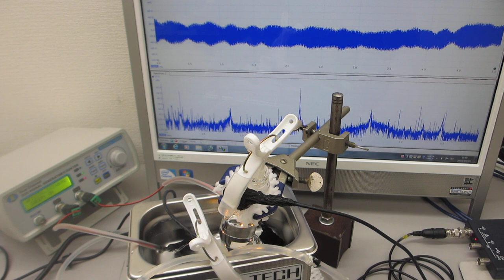超音波洗浄実験：超音波加湿器（１．７ＭＨｚ １５Ｗ）・超音波洗浄器（４２ｋHz ３５W）・超音波発振制御プローブ・小型ポンプの組み合わせ技術